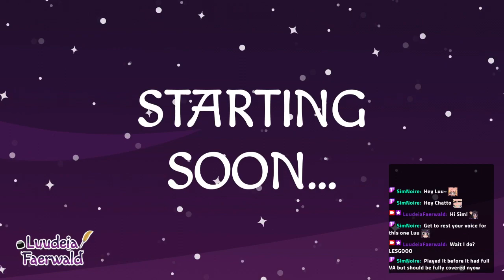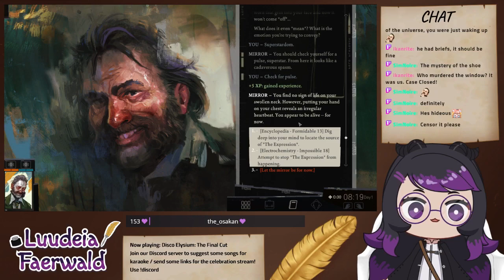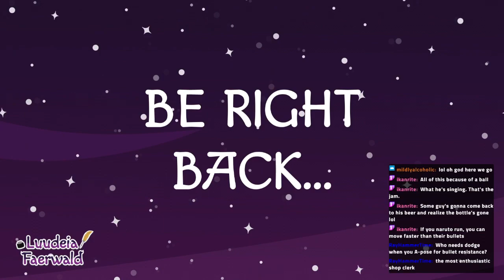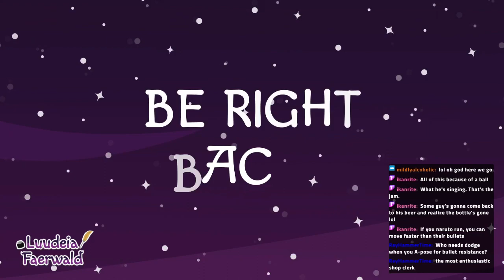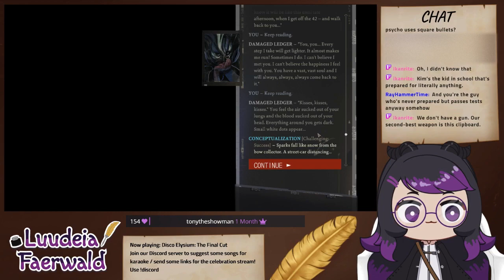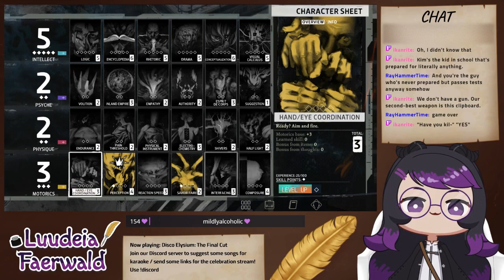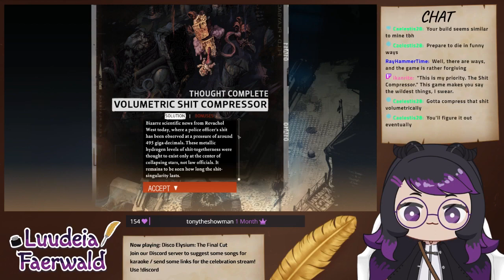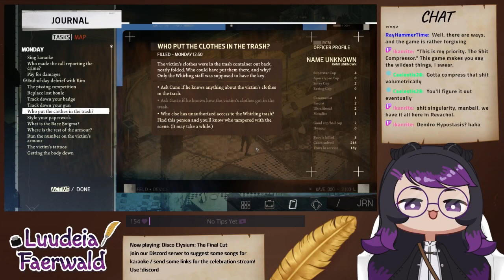Let's solve some murder cases! (VOD)【Disco Elysium #1】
JUST SAY MY NAME DAMN IIIIIT

⛧ This was originally broadcasted on Nov 26, 2022.

∘◦ ⛧ﾐ ◦∘

∘◦ ⛧ﾐ ◦∘

『 Tags 』
⛧ Live
⛧ Art
⛧ Memes

∘◦ ⛧ﾐ ◦∘

⛧ Editing: Luudeia Faerwald